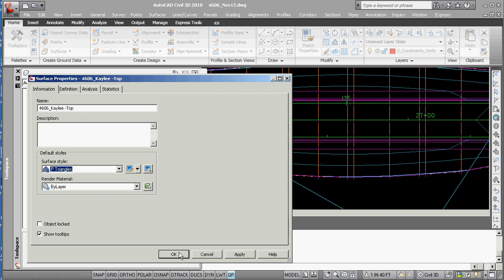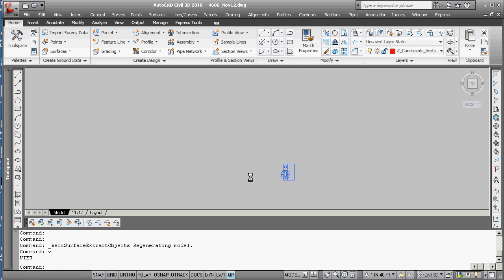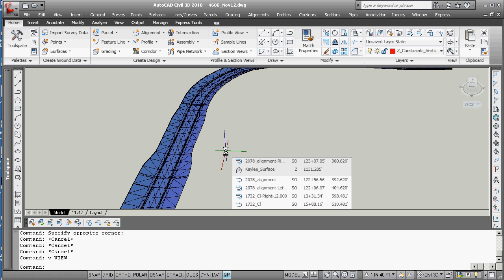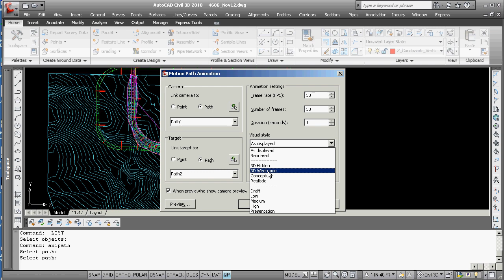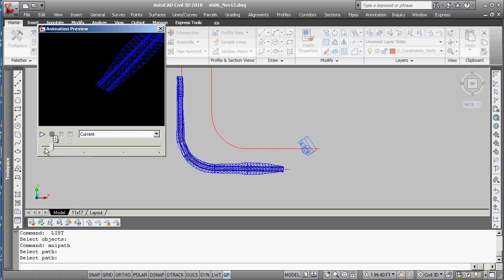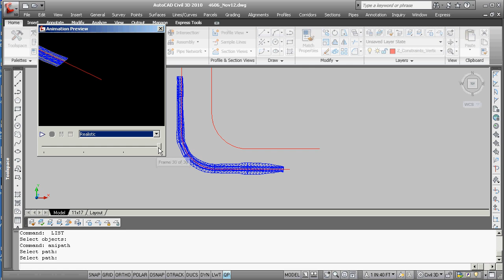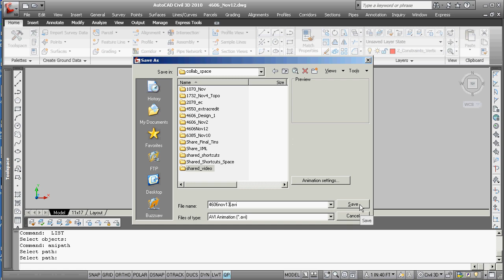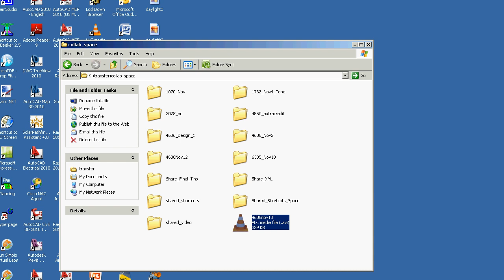Animation Path in Civil3d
This is a real quick discussion and demonstration of creating and saving an animation from Civil3d data using the Anipath command.  Be aware that it is probably easier to control the cameras in other products like Autocad Max3ds or Google Sketchup or sketchy physics.